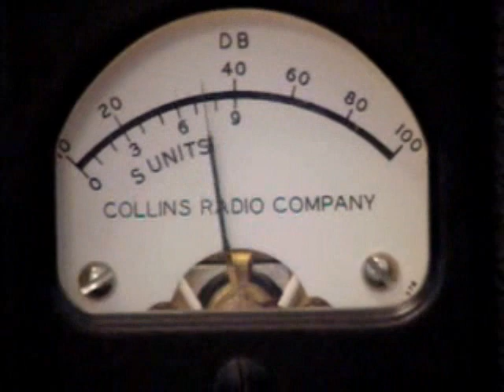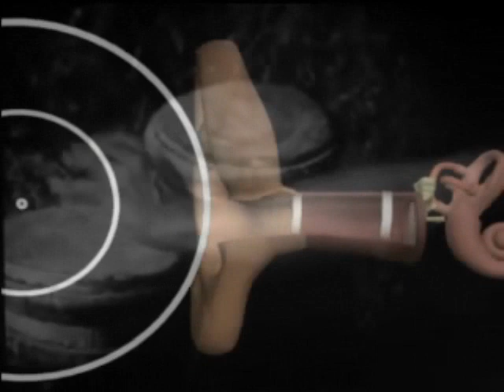Burning Codes - Speaking in Codes (studio vers.)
This code is an exploration of the fact that we are all communicating on various levels, creative, physical, mental and spiritual
states of being.
All music by Paul Archer. Video compiled by Nick Finn